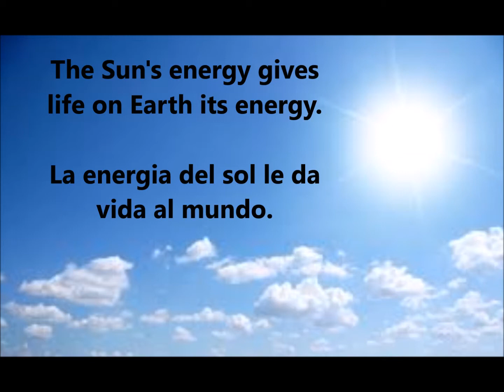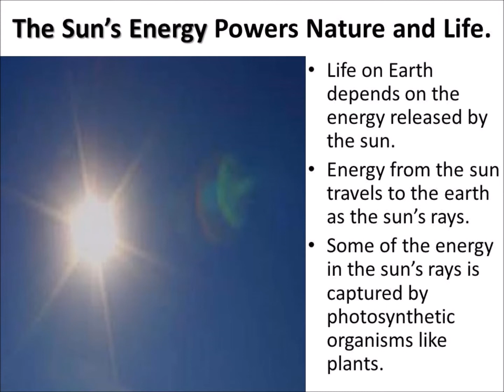Sample with Spanish Voice Over